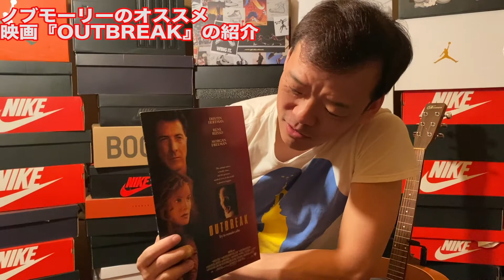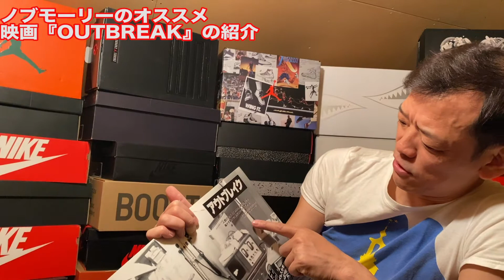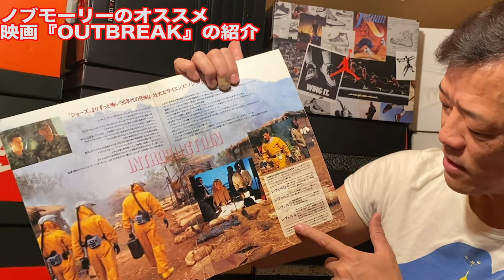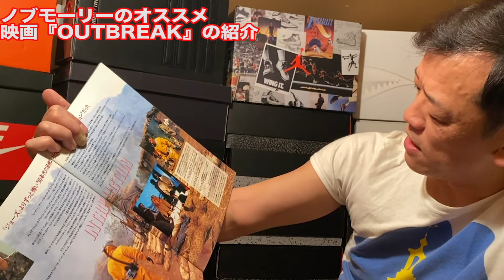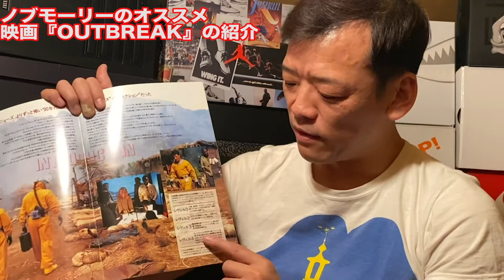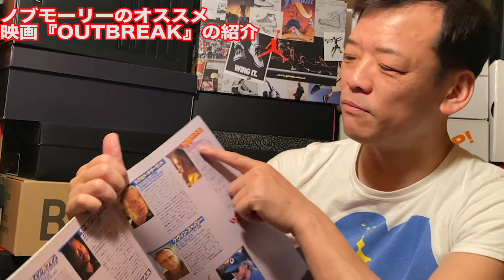【25年前の映画が今の状況と酷似！】今、どうしても見て欲しい映画！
ノブモーリーこと吉本新喜劇の森田展義が今回は
今、新型ウイルスに悩まされている世界の状況を予言していた映画が
25年前にあった！
今の問題を解決する糸口になるのでは？

サブチャンネルへの登録もよろしくお願いします。

◉忍者ノブモリ 〜明石家電視台でイチバンおもろない⁉︎YouTubeと言われた動画集〜

小籔千豊座長にお笑いのアカン部分が全て詰まってると言われた動画